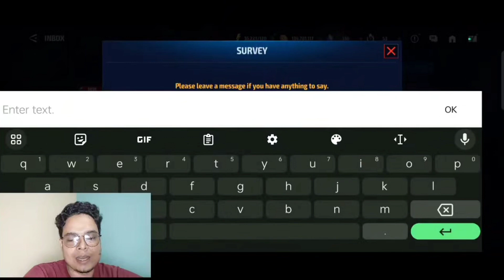IMPORTANT survey please don't miss this 😱 | mff hindi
In this video you will see how to participate in the mff survey. It's a very important survey so please don't miss it. let's see what are they asking and let's answer them.This video is about marvel future fight mobile game. This video is specially created to help mff beginner and f2p players.

We make all videos related to mff in hindi.
If you need mff related tips and tricks then mff hindi is for you.

My MFF ign 🎮 :

1. MFF HINDI VIP
2. WARRIOR ANAS
3. BOYCOTTMFF F2P

My MFF ALLIANCE 👪 name: THE MFF GUYS